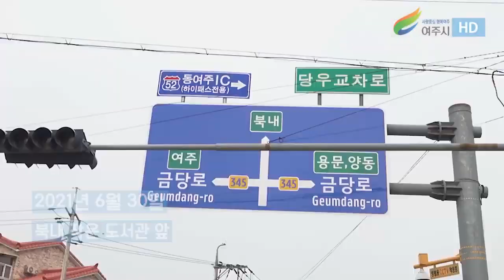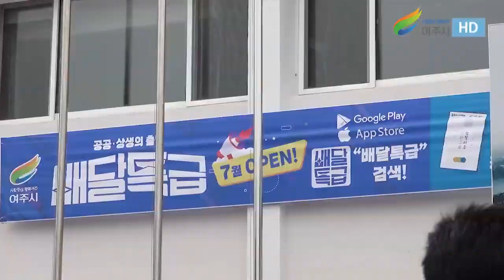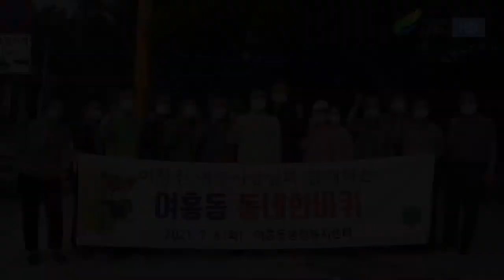로드 체킹 (북내면, 흥천면, 여흥동)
여주시 12개 읍면동 현장 방문.
북내면 현장 방문 (2021년 6월 30일.)
흥천면 현장 방문 (2021년 7월  2일.)
여흥동 현장 방문 (2021년 7월 6일.)